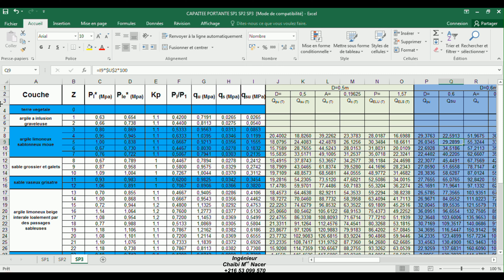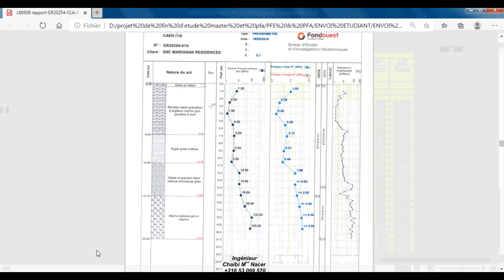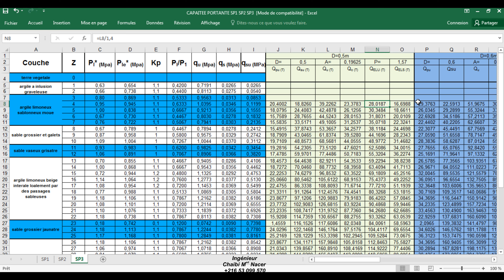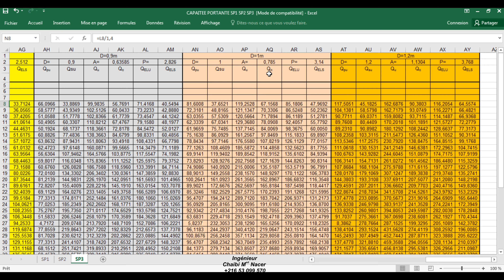Calcul détaillé du fondation profonde "Pieux" sur Excel